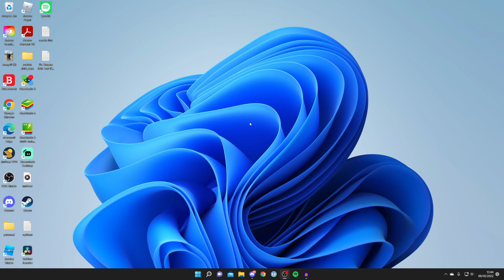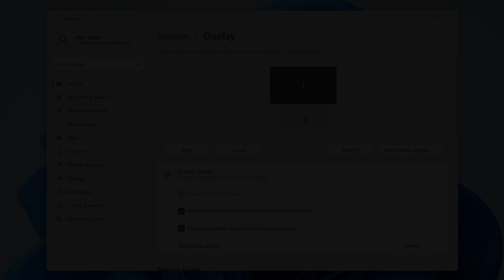How To Connect Laptop To Monitor - Full Guide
I show you how to connect laptop to monitor and and how to connect monitor to laptop in this video.

GuideRealm